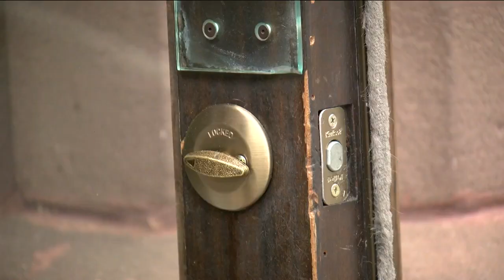Elsa's reopens after 2 injured in shooting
One of Milwaukee's most iconic restaurants is opening its doors up Friday evening following a terrifying night Wednesday where two people were shot inside Elsa's On The Park.

Milwaukee Police say the shooter or shooters were targeting someone leaving the restaurant and it wasn't random.

"I was waiting for my drinks. I heard 'pop, pop, pop'. Glass is flying everywhere, I hit the dirt, I touched my head and the blood was coming out of my head, and I just crawled away, and by then it was over," Steve Brielmaier said.

Brielmaier's been serving at Elsa's for nearly two decades. Wednesday his life flashed before his eyes.